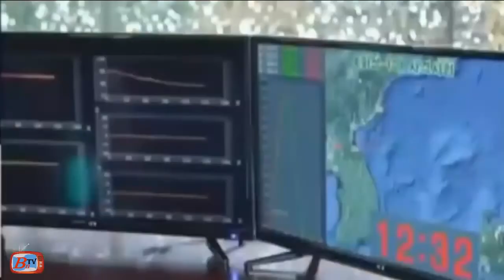BREAKING NEWS =Russia Warns U.S. Against Using Force Over North Korea August 31 2017